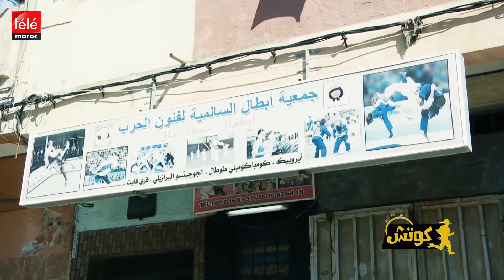روبرطاج: من قناة télé maroc حول التداريب الفردية و الجماعية